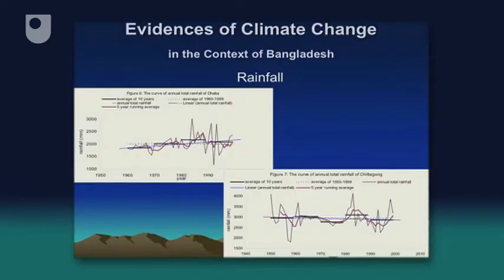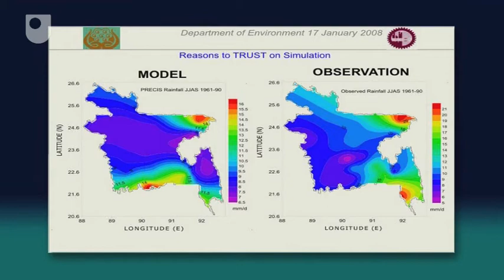Climate Change in Bangladesh - Environmental Policy in an International Context (2/11)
Extreme weather events are getting worse. Forecasters predict that Bangladesh will be severely affected by floods, cyclones, droughts and the rising sea level.